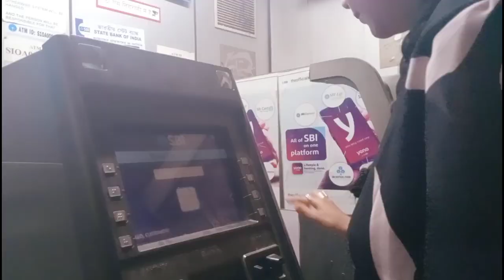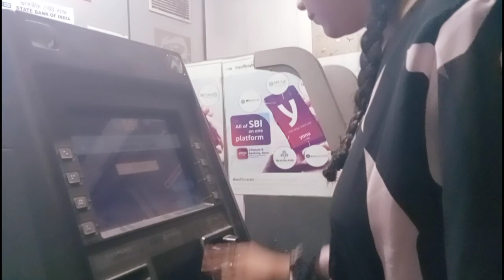Assam hailakandi charak puja video ll aj ka video bohot jiyada special hone wala hai dekh lo ll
😍 : l sincerely thank all of u, my lovely subscribers and also my viewers for chosing to click on my video.Really appreciate from all my😍

**Copyright : All the content published on this channel is protected under the copyright law and should not be used / reproduced , in full or part , without the creator's ( pujas vlogs) prior permission.